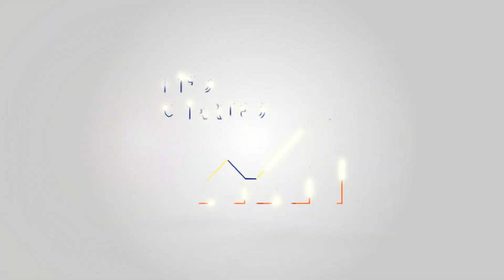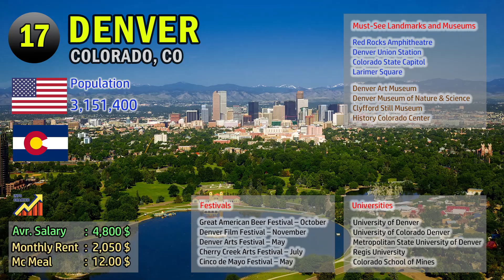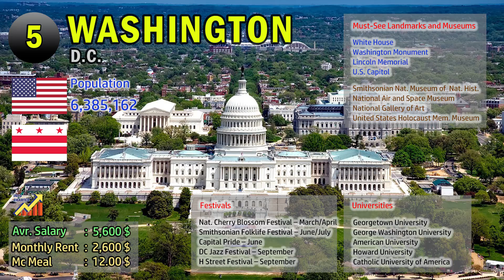Top 20 American Cities, Largest Cities in the USA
Explore the top 20 largest cities in the USA, showcasing their population, landmarks, and unique attractions. From bustling metropolises like newyork and losangeles to cultural hubs like chicago and houston , discover what makes each city stand out in this exciting visual journey! Best American Cities.